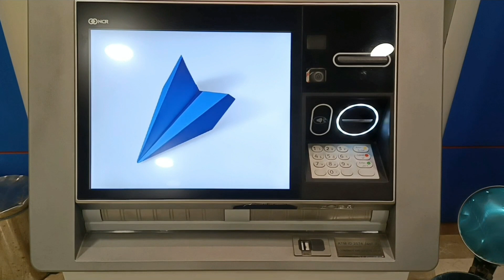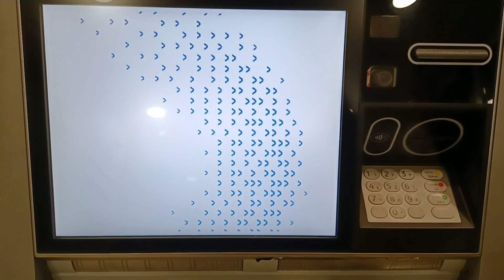Anb Bank Atm Card Activation | How To Activate Anb Atm Card | Anb Bank Ka Atm Pin Kaise Banaye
Anb bank atm card activation | how to activate anb atm card | anb bank ka atm pin kaise banaye | is video me ye bataya gaya hai ki anb bank ka atm card activate kaise kare